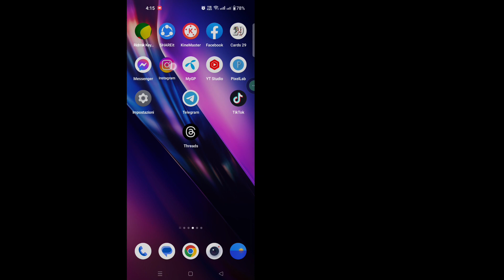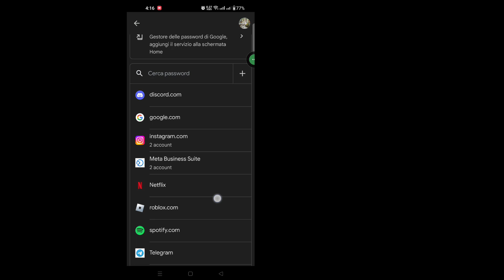Come vedere la tua password Instagram se l'hai dimenticata | Come vedere la password di Instagram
Come vedere la tua password Instagram se l'hai dimenticata (!NEW 2023) |  Come vedere la password di Instagram

 Qui in questo tutorial, ti mostrerò come vedere la password di Instagram se l'hai dimenticata. È un metodo molto semplice e facile. Guarda questo video e impara come vedere la password di Instagram qui sotto senza saltare.

 Come vedere la password di Instagram

 Grazie mille per aver cercato.  Non dimenticare di iscriverti per altri social media e video tecnici!